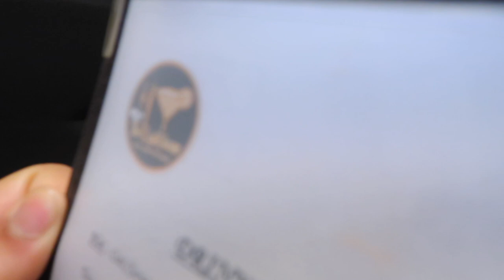HELP US JUDGE THE MATTER, who WORE IT BETTER 🤷🏼‍♀️,SATURDAY DINNER WITH THE FAMILY.